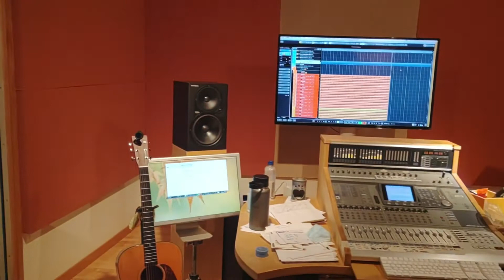At the studio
My new editing software was acting up but it is fixed. Special thanks to landslide studios for helping